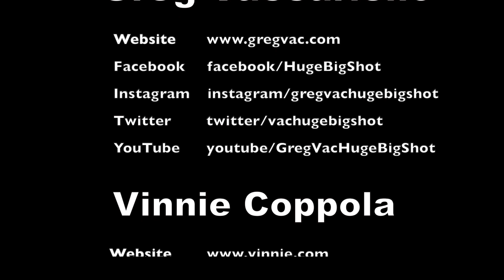New Bits With Vac & Vinnie | Ep. 15 | Vertigo And Morning People Video Reviews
Vac brings two Fly or Die videos to the podcast. Vac and Vinnie watch, critique and brainstorm ideas to improve them. Plus, Vac reads another iTunes review.

 Write a review on your favorite podcast platform and the guys will read them on a future episode. Good or bad!

 They just might use them in a performance!

End song "Construction Time" written, produced and performed by Gerald Josef